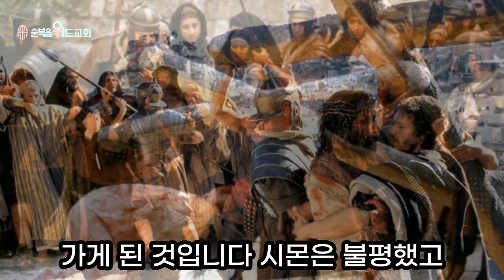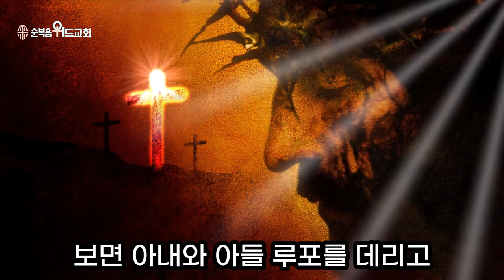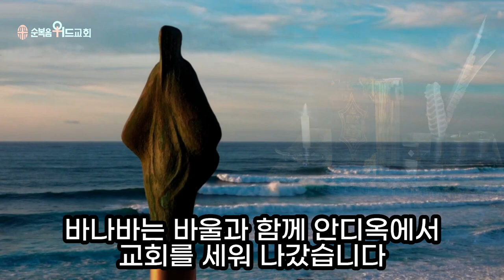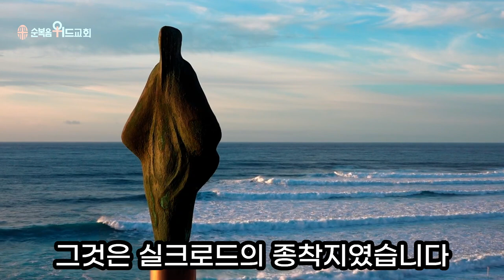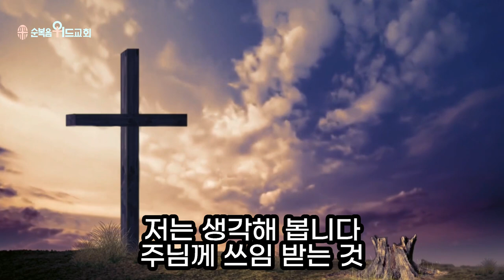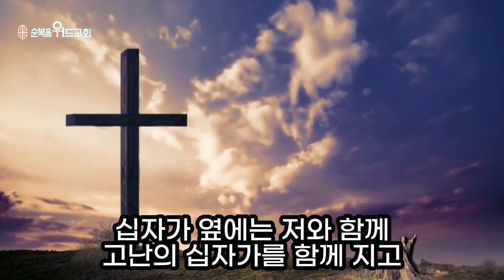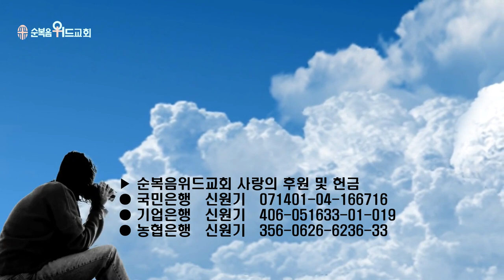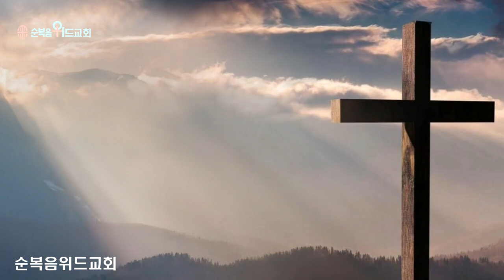순복음위드교회 2022년 10월 23일 주일예배 써머리 - 영광의 십자가 ▶ 눅 23:26